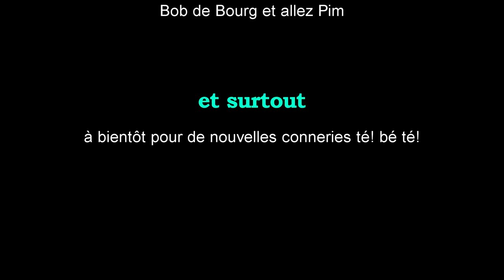" Oh Gouana Gono " le film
Oh Gouana Gono